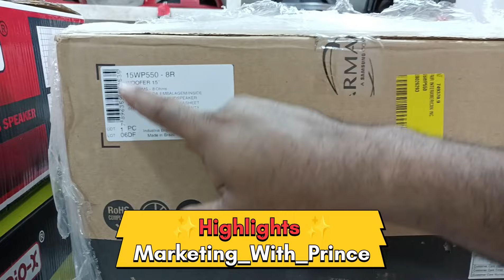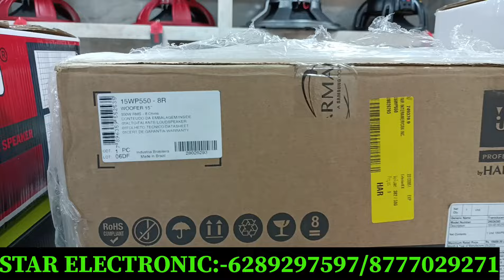Full DJ Setup Price | Kolkata Dj Market 2024 | Best DJ Market In Kolkata | kolkata Dj Shop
DJ market kolkata
2 Top 2 Bass DJ Setup Price in kolkata
4 Top 4 bass dj setup price
8 Top 8 Bass DJ Setup Price
Competition Level DJ Setup Price in kolkata
Amplifier price in kolkata
Kolkata Best DJ Shop
No 1 Dj Market in Kolkata
No 1 Dj Shop in india
Best dj Shop in india
Best dj shop in kolkata
Branded Dj Setup Price
Biggest Dj Setup price
Chandni chowk market kolkata dj market
Chandni market dj market
Chandni market dj box market
jbl speaker wholesale market
DJ speaker wholesale market
DJ speaker price in kolkata
Best dj market in kolkata
Star Electronic Dj shop
Star Electronic Kolkata
Kolkata Star Electronic
Star Electronic new video
star Electronic kolkata Chandni market
Chandni chowk dj market
Chandni chowk amplifier market
kolkata Chandni market dj setup
bengal dj setup price
kolkata chandni market jbl box price
jbl dj setup price in india
Kolkata amplifier market
jbl dj setup under 2 lakh
mini dj setup price in kolkata
kolkata speaker market
best dj setup under 2 lakh
best dj setup under 10 Lakh
best dj setup under 1 lakh
best dj setup price
best dj setup under 5 lakh
kolkata dj market price
kolkata dj setup
kolkata dj kolkata dj
kolkata dj market new video
2 Top dj setup price
2 Top price
2 Top 1 Amplifier price
2 Top 1 bass dj setup price
2 Top 2 Bass Setup Price
4 Top 4 bass dj price
4 Top 4 bass dj setup
4 Top 4 bass
DJ Shop in kolkata
DJ market jharkhand
jharkhand dj market
delhi dj market
ahuja Dj Setup Price in kolkata
ahuja wholesale market

ADD:- 3 NO SAKALAT PLAZA MARKET
                         (CHANDNI MARKET)

SHOP NAME :- ⭐ STAR ELECTRONIC